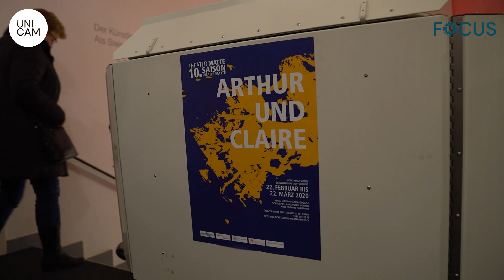Le suicide : un sujet tabou | UNICAM Focus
La pièce de théâtre "Arthur & Claire" raconte une histoire émouvante et thématise un sujet peu abordé : le suicide et la santé mentale. Dans cette vidéo, la professeure en psychologie Chantal Martin-Sölch analyse la situation d'Arthur et Claire ainsi que le sujet tabou du suicide. Merci à Corinne Thalmann (Claire) et Hans-Peter Incondi (Arthur) pour leurs réflexions, et au directeur du théâtre Matte à Bern Markus Enggist pour une soirée inoubliable.

Morgen wird ihr letzter Tag sein. Arthur und Claire haben dieselbe Absicht, sich das Leben zu nehmen. UNICAM besuchte das Theater Matte in Bern, wo existentielle Themen ins Rampenlicht rücken und sprach mit einer Expertin über Suizid, Depression und Krebs aus. Danke an Corinne Thalmann (Claire) und Hans-Peter Incondi (Arthur) für ihre Reflektionen und an den Direktor des Matte-Theaters in Bern Markus Enggist für einen unvergesslichen Abend.